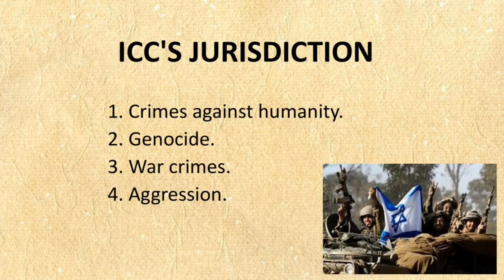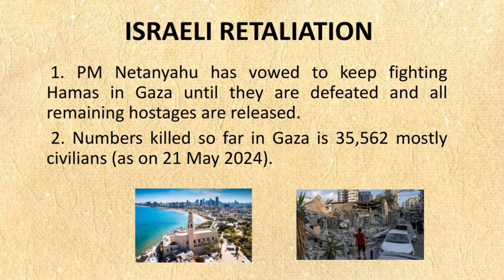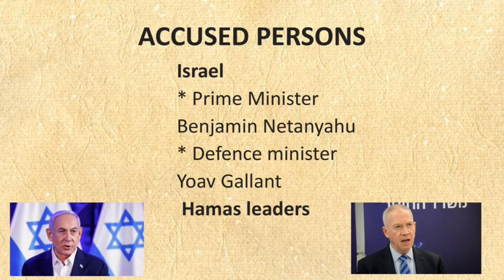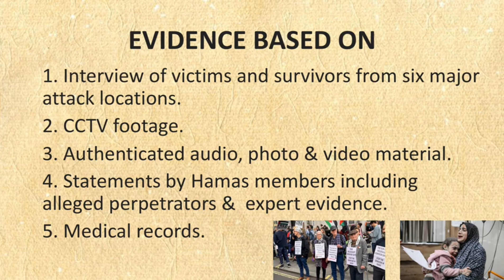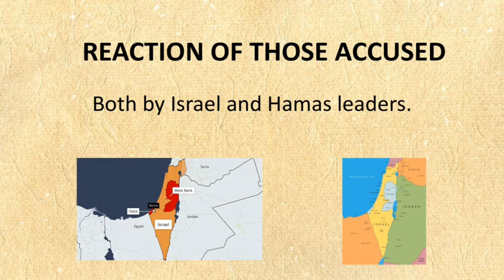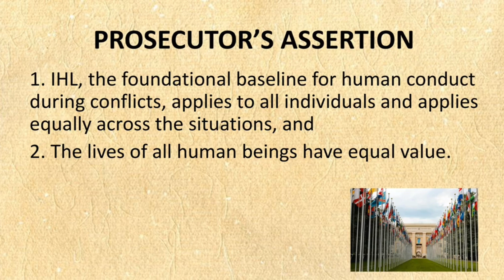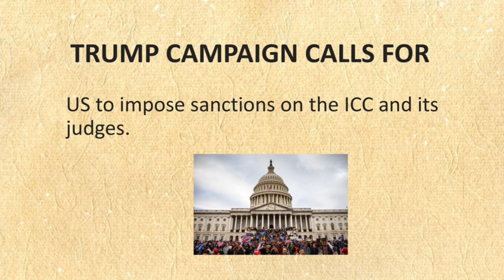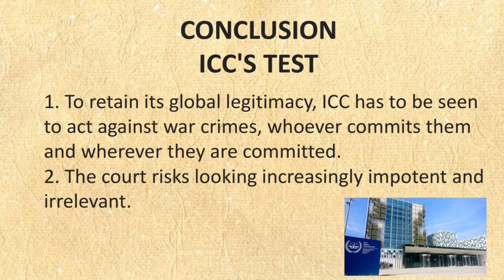ICC Prosecutor on Gaza War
The Prosecutor of the International Criminal Court moved the Pre-Trial chamber 1 on 20th May 2024 calling upon issue of arrest warrants against five persons for their complicity in crimes against humanity and genocide in the ongoing armed conflict in Gaza. This presentation discusses the IHL ramifications of such a development.